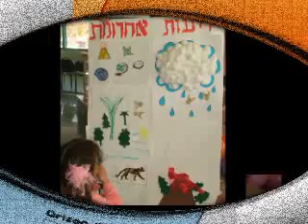Geological Expedition Birthday Party for smart kids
Извержение вулкана, торнадо, дождь из лягушек и многое другое на Дне геолога